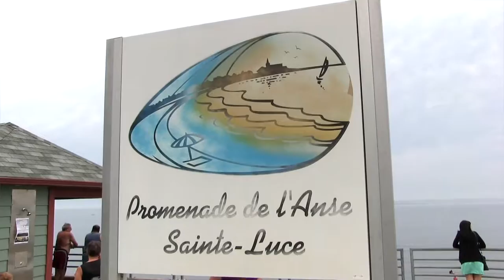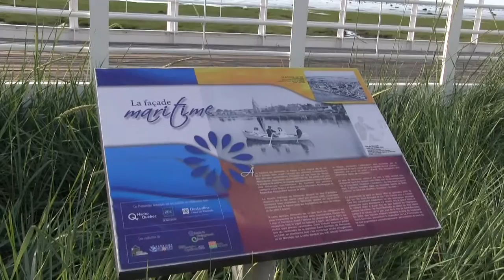Profiter de votre séjour à Rimouski lors de vos traitements.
Monsieur Serge Arsenault nous présente des activités et loisirs que l'on peut faire pour profiter de son séjour lors des périodes de traitement à Rimouski.